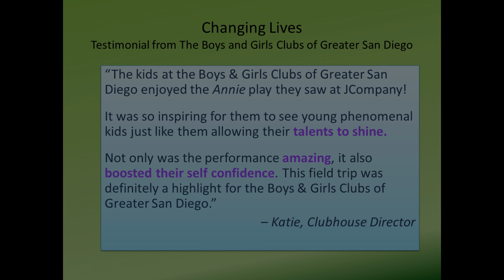Random Acts of Culture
JCompany Random Acts of Culture seizethedaychallenge newsiechallenge @Playbill @Mtishows @Disneymusicals